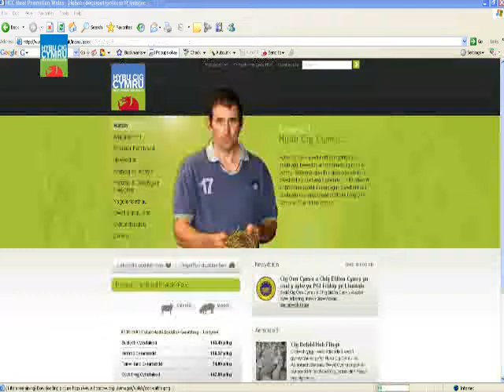Sheep EID demo - Cymraeg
Watch the Welsh language version of a video put together by Hybi Cig Cymru which looks at sheep electronic identification and what it entails. Over the next few weeks it is hosting a series of on-farm events demonstrating the technology.